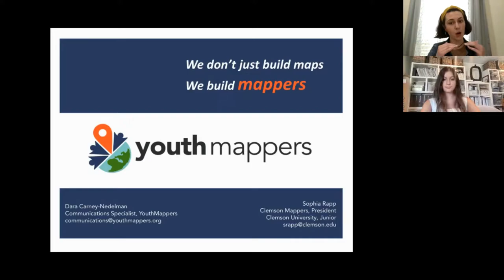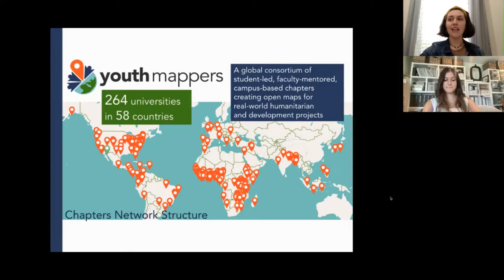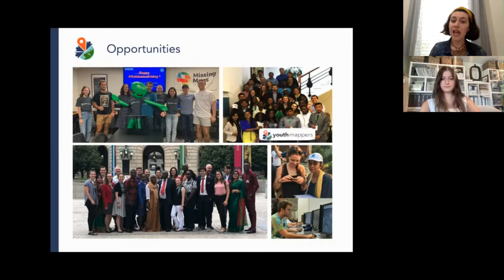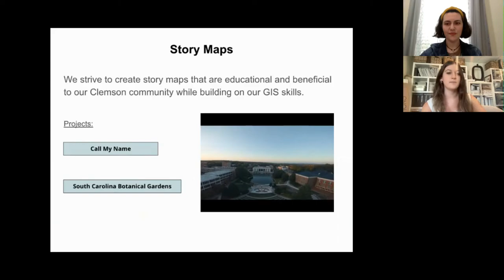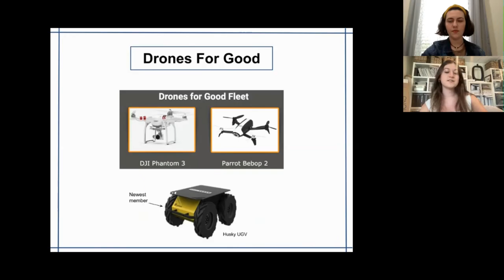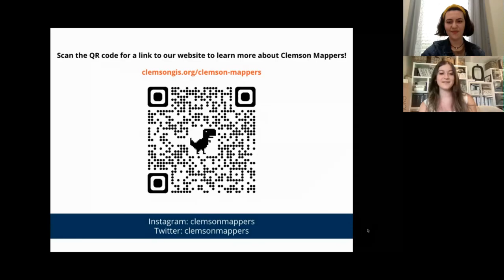The YouthMappers Network: Broad and Narrow Perspective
A Mapping USA (Spring 2021) presentation by Dara Carney-Nedelman & Sophia Rapp.